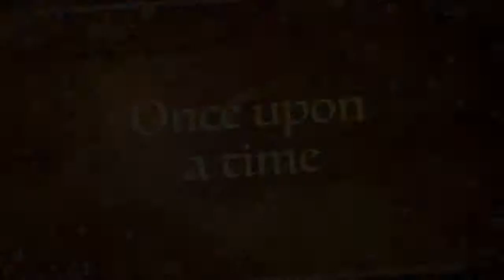The Witch's Birthday - Theatre Games movie trailer